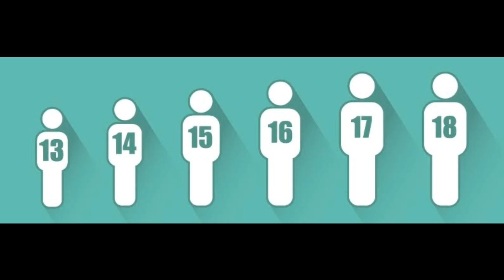एक्टर बनने के लिए कोई माप दंड नही है | NO FIX CRITERIA TO BECOME AN ACTOR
Hi,

Welcome to SuccessGate Film Academy.

SuccessGate Entertainment
SuccessGate Properties

This video is about -  Advice , there is no fix criteria to become an actor -actress .

दोस्तों नमस्कार ,
सक्सेसगेट फ़िल्म अकेडमी का मकसद है ,
सबसे कम फीस और सबसे अच्छी ट्रेनिंग.
आइये जॉइन कीजिये ,सिखिये और बॉलीवुड , टी वी सिरियल और हर तरह की फ़िल्म इंडस्ट्री में अपने दम पर करियर बनाइये .
सीखना बहुत जरूरी है , बिना सीखे किसी को काम नही मिलता.
कोई नही ऐसा ,सक्सेसगेट जैसा.
कॉल व्हाट्सएप्प कीजिये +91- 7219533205

Note for Actor/Actress : SuccessGate Film Academy has the affordable education system. So come join us on minimum fees cost and take maximum world class training.

ACTING CLASSES IN INDIA
ACTING CLASSES IN THE WORLD
ACTING CLASSES IN SOUTH INDIA.